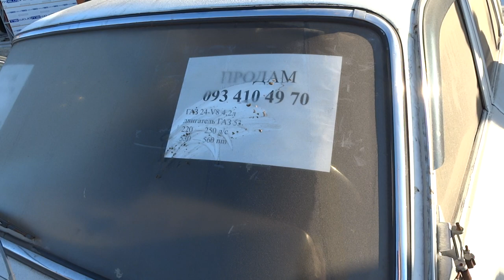газ-24 с двигателем газ-53